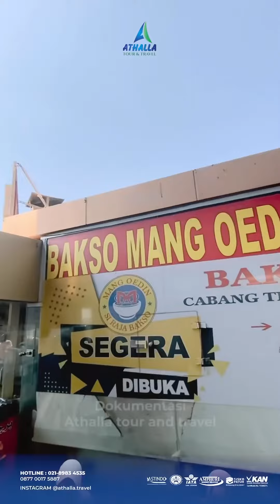Umrah Last Day bersama Ustadz Taufiqurrahman S.Q